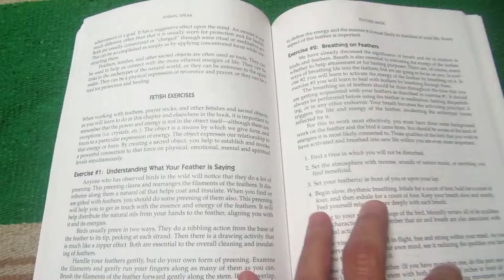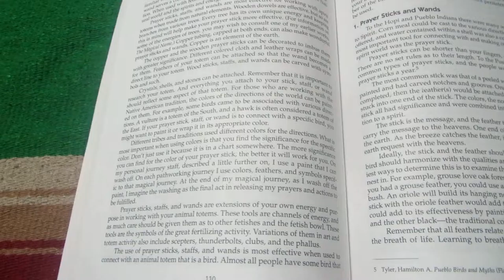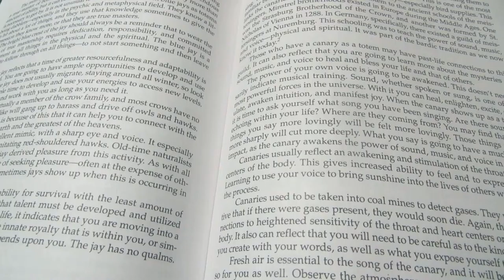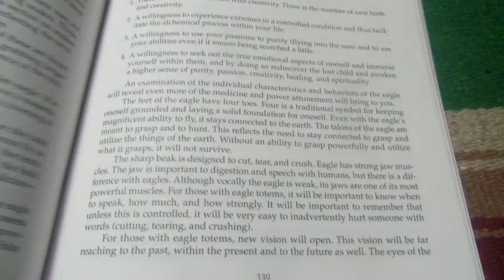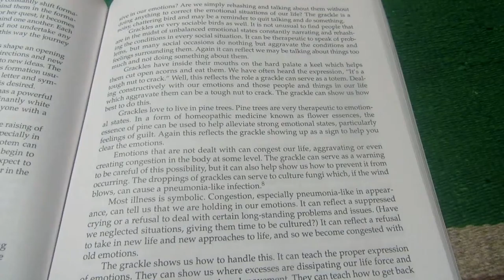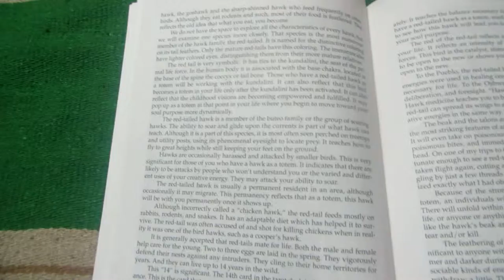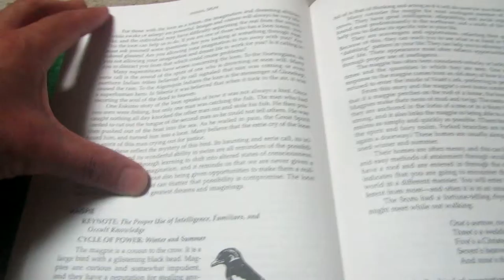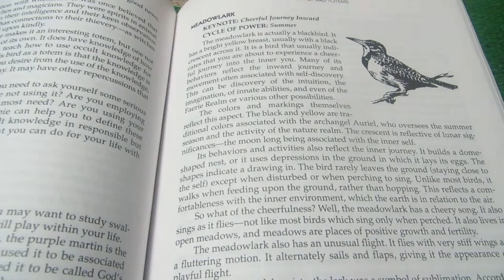What would be Human 'flight'? and importpresence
Expanding on the possibilities beyond the field of busy dreams; realities forgotten and shielded from the focus of an empowered collective inner child.
Mahalo